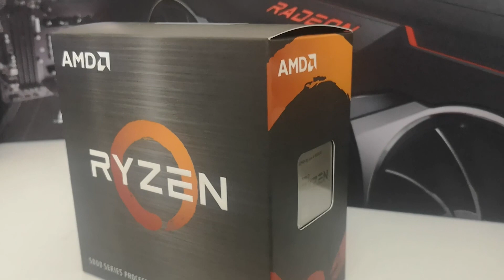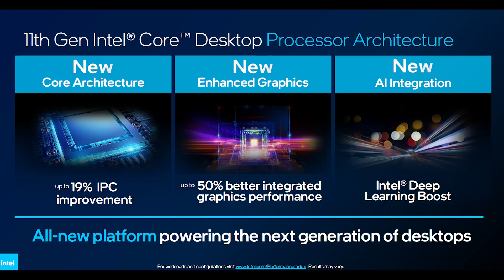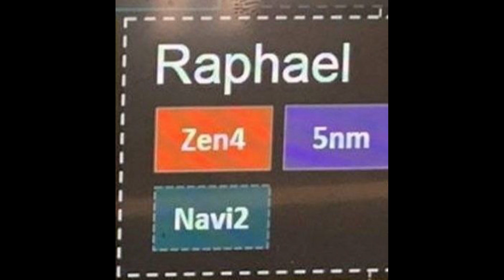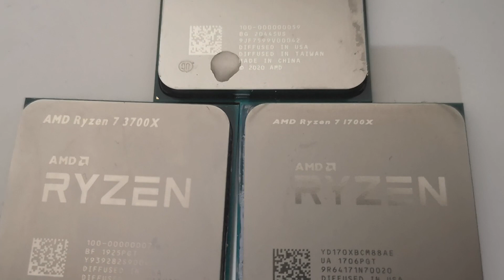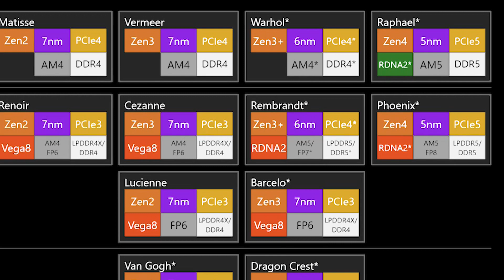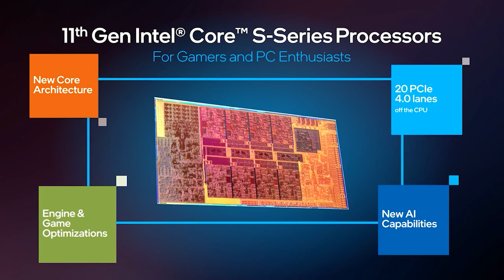MAJOR Zen 4 Leak - Ryzen 7000 Changes Everything | Raphael AM5 & Warhol AM4 | Playstation Game Pass?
AMD's Zen 4 mainstream processors on the AM5 socket (known as Raphael / Ryzen 7000) CPUs will change AMD's approach as they will incorporate an RDNA 2 class GPU into them.

AMD's Ryzen 7000 processors will be based on Zen 4 CPU cores, and support DDR5 memory, PCIE 5 and created on TSMC's 5nm process. Zen 4 sees a significant increase in IPC over both Zen 3 and Zen 3 refresh (launching late this year as Warhol  / Ryzen 6000).

The release date for Zen 4 is in 2022, and It is believed AMD will retain the 16 CPU cores we currently see in Zen 3, given mainstream applications such as games simply do not saturate thread and core count for these processors.

according to my own information, and Zen 3 refresh with offer a modest IPC bump over the Ryzen 5000 series and probably a small clock speed gain too. It is rumored these CPus will be created on TSMC's 6nm process.

Finally, Sony are rumored to be creating their own version of Xbox Game Pass for their Playstation line of consoles. It isn't quite clear how Playstation game pass would compare against the Microsoft offering, and whether we would see Playstation Now bundled in with with the service similar to how Xbox gamers can also enjoy services such as xCloud.

0:00 Start
0:09 AMD Raphael
6:22 Sony Gamepass